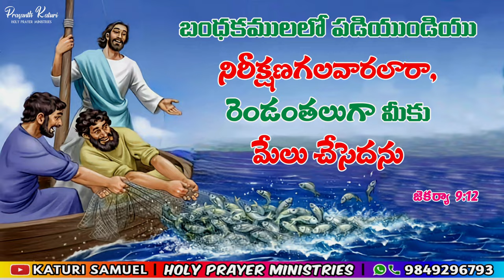Today Bible Promise 31/10/2023